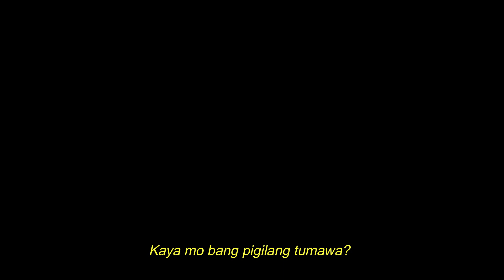Acacia Final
Hi this is Jonas, Ang Hopeless Romantic ng Batangas

And this is my 2nd Spoken Word Poetry

Ikaw? Naranasan mo na ba ang Acacia?

Yung tipong akala mo may pag-asa, yun pala mahal pa ex nya?

Song: Burnout - 3D